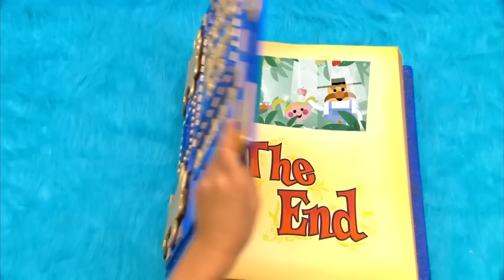Treasure | Yo Gabba Gabba! | Videos for Kids | WildBrain Little Ones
Two special guests travel to Gabbaland to search for hidden treasure using their compass, and everyone joins in the search.